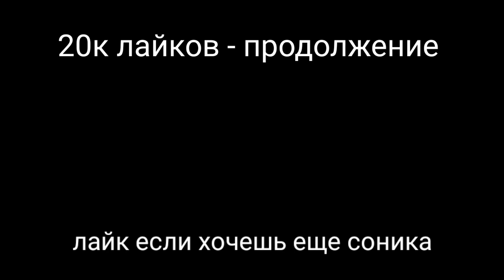КТО ЛУЧШЕ? ШКОЛЬНИК РЕШАЕТ ВОПРОС / FREE FIRE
►Моя группа в ВК (Тут есть мемы)